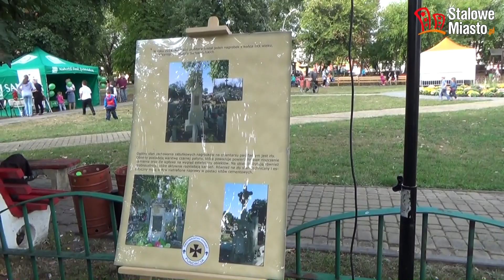Rozwadowski SOKÓŁ – Na skrzydłach niepodległości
Tylu gości i mieszkańców Stalowej Woli w jednym miejscu i o jednej porze, stary, smutny Rozwadów nie widział od lat. Było uroczyście, wzruszająco, poważnie, ale i wesoło, i niesamowicie...